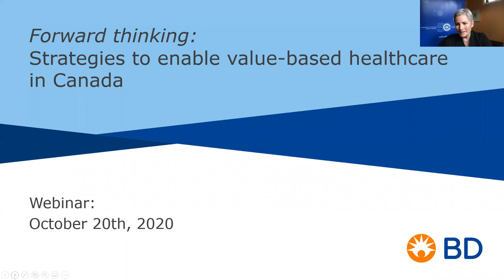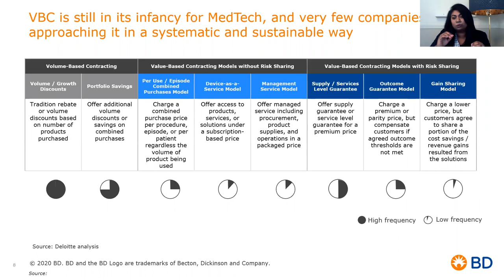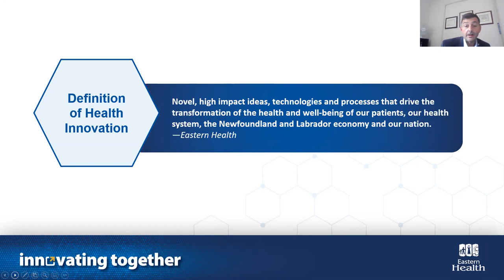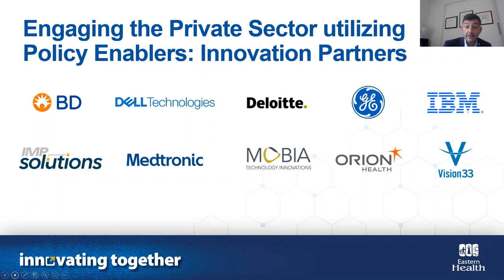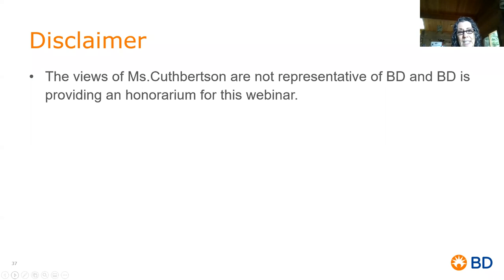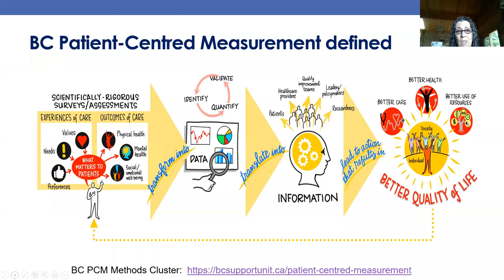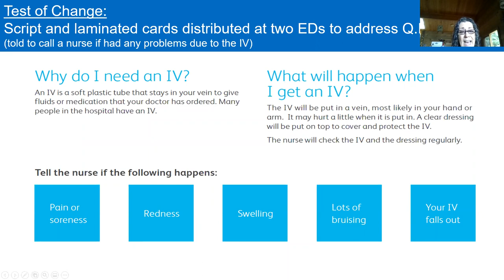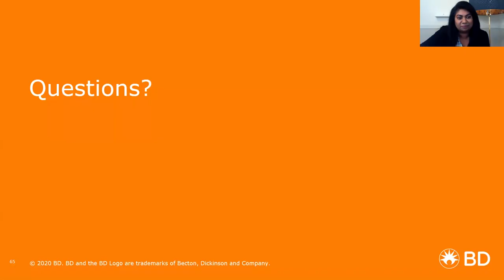Forward thinking: Strategies to enable value-based healthcare in Canada